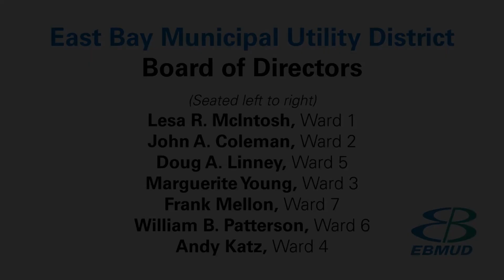EBMUD Board Meeting | March 10, 2020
REGULAR MEETING
Roll Call 00:32
Pledge of Allegiance 00:48
Presentation – State of California Reciprocity Partner of the Year Bronze Award 01:09
Announcements from Closed Session 04:55
Public Comment 05:00
Consent Calendar - Items 1-8 05:21
Item 9 – General Manager’s Report
--Water Supply Update 06:12
-- Public Safety Power Shutoff 2020 Preparation 19:23
--Communicable Disease Emergency Response 36:00
Votes to Add Item to Agenda for Discussion 36:59
Communicable Disease Emergency Response Plan 39:37
--Monthly Report 01:00:53
Reports & Director Comments
Item 10 - Committee Reports 01:02:23
--Planning Committee Report 01:03:03
Item 11 - Other Items for Future Consideration 01:03:46
Item 12 - Director Comments 01:04:16
Adjournment 01:16:06